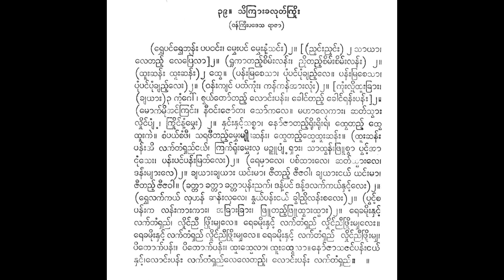သိကြားခလုတ်ကြိုး ရွှေပင်ရွှေဘုန်းပဝင်း ဆိုင်း မောင်တင်ငွေအဖွဲ့ ရန်ကုန်ဂီတအဆိုအကကျောင်း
rvhepaṅʻrvhebhunʻʺpavaṅʻʺ. mvheʺpaṅʻmvheʺnaṃʹsaṅʻʺ. . ññhaṅʻʺññhaṅʻʺññhaṅʻʺññhaṅʻʺsāyā. letaiʹleprelā. . rhukhātaññʻʹcimʻʺlanʻʺ. ññuitaññʻʹcimʻʺcimʻʺlanʻʺ. thūʺchanʻʺ thūūʺchanʻʺ thve. . panʻʺmracesā puṃpaṅʻpuṃkhyaññʻʹle. . panʻʺmracesā puṃpaṅʻpuṃkhyaññʻʹle. . vanʻʺkyaṅʻlepatʻkuṃʺ. kanʻ kanʻ kanʻ’āʺluṃʺ. . kuṃʺluiʹthūʺkhrāʺ. khyayāʺganʻʹgoʻ. cvayʻtoʻtaññʻʹ loṅʻʺpanʻʺ. khoṅʻtaññʻʹ khoṅʻramʻʺpanʻʺ. . mokʻmui ’aṅʻkraṅʻʺ. nīvaṅʻʺjoʻta. soʻka le. mahālhekāʺ. chatʻsvāʺlhuiṅʻpʻʹʻyaṃ. kruiṅʻnaṃʹmvheʺ. . nhaṅʻʺnhaṅʻʺsaccā. noʻjātaññʻʹ ruiʺruiʺrai. thvetaiʹthvethūʺkai. . campayʻcamphī. sarabhītaññʻʹ mvheʺmyuiʺchanʻʺ. thvetaññʻʹ thvethūʺchanʻʺ. . thūʺchanʻʺpanʻʺ’i. lakʻtaṃrhaññʻṅayʻle. krakʻruṃʺmvheʺlha mañjūpyaṃʹrhāʺ. sāthvanʻʺphrūcvā pvaṅʻʹ’āṅuṃseʺ. panʻʺpaṅʻpanʻʺmratʻleʺ. . nemhāle. pacʻthāʺle. chatʻsvāʺle. danʻʺmyāʺle. khyayāʺyaṅʻʺmā. jītaiʹjījavā. . khattā khattā khattāpuṃʺññakʻ. danʻʹpaṅʻ danʻʹsalakʻkayʻnhaṅʻʹ. rvhelakʻkayʻ lhahanʻchanʻʺlhale. . nvayʻpanʻʺṅayʻ khvāññuilanʻʺcaleʺ. . pvaṅʻʹca panʻʺka. lanʻʺkāʺkāʺ. ’akhrāʺkhrāʺ. thūʺtaiʹ thūʺkhrāʺkhrāʺ. . rekhamuiʺnhaṅʻʹ lakʻtaṃrhaññʻ lhuiṅʻññīphruiʺmyhale. .
rekhamuiʺnhaṅʻʹ lakʻtaṃrhaññʻlhuiṅʻññīphruiʺmyhaleʺ. rekhamuiʺnhaṅʻʹ lakʻtaṃrhaññʻlhuiṅʻññīphruiʺmyhaleʺrekhamuiʺnhaṅʻʹ lakʻtaṃrhaññʻlhuiṅʻññīphruiʺmyha. thūʺchanʻʺpanʻʺ thūʺchanʻʺpanʻʺ. thūʺthvelā thūʺthvelā. noʻjā sajaṅʻpanʻʺṅayʻnhaṅʻʹ. noʻjā sajaṅʻpanʻʺṅayʻnhaṅʻʹ. loṅʻʺpanʻʺ lakʻtaṃrhaññʻletaññʻʹ. loṅʻʺpanʻʺlakʻtaṃrhaññʻ.

ရွှေပင်ရွှေဘုန်းပဝင်း။ မွှေးပင်မွှေးနံ့သင်း။ ။ ညှင်းညှင်းညှင်းညှင်းသာယာ။ လေတဲ့လေပြေလာ။ ။ ရှုခါတည့်စိမ်းလန်း။ ညိုတည့်စိမ်းစိမ်းလန်း။ ထူးဆန်း ထူူးဆန်း ထွေ။ ။ ပန်းမြစေသာ ပုံပင်ပုံချည့်လေ။ ။ ပန်းမြစေသာ ပုံပင်ပုံချည့်လေ။ ။ ဝန်းကျင်လေပတ်ကုံး။ ကန် ကန် ကန်အားလုံး။ ။ ကုံးလို့ထူးခြား။ ချယားဂန့်ဂေါ်။ စွယ်တော်တည့် လောင်းပန်း။ ခေါင်တည့် ခေါင်ရမ်းပန်း။ ။ မောက်မို အင်ကြင်း။ နီဝင်းဇော်တ။ သော်က လေ။ မဟာလှေကား။ ဆတ်သွားလှိုင်ပ့ျံ။ ကြိုင်နံ့မွှေး။ ။ နှင်းနှင်းသစ္စာ။ နော်ဇာတည့် ရိုးရိုးရဲ။ ထွေတဲ့ထွေထူးကဲ။ ။ စမ္ပယ်စမ္ဖီ။ သရဘီတည့် မွှေးမျိုးဆန်း။ ထွေတည့် ထွေထူးဆန်း။ ။ ထူးဆန်းပန်းအိ။ လက်တံရှည်ငယ်လေ။ ကြက်ရုံးမွှေးလှ မဉ္ဇူပျံ့ရှား။ သာထွန်းဖြူစွာ ပွင့်အာငုံသေး။ ပန်းပင်ပန်းမြတ်လေး။ ။ နေမှာလေ။ ပစ်ထားလေ။ ဆတ်သွားလေ။ ဒန်းများလေ။ ချယားယင်းမာ။ ဇီတဲ့ဇီဇဝါ။ ။ ခတ္တာ ခတ္တာ ခတ္တာပုံးညက်။ ဒန့်ပင် ဒန့်သလက်ကယ်နှင့်။ ရွှေလက်ကယ် လှဟန်ဆန်းလှလေ။ ။ နွယ်ပန်းငယ် ခွါညိုလန်းစလေး။ ။ ပွင့်စ ပန်းက။ လန်းကားကား။ အခြားခြား။ ထူးတဲ့ ထူးခြားခြား။ ။ ရေခမိုးနှင့် လက်တံရှည် လှိုင်ညီဖြိုးမျှလေ။ ။
ရေခမိုးနှင့် လက်တံရှည်လှိုင်ညီဖြိုးမျှလေး။ ရေခမိုးနှင့် လက်တံရှည်လှိုင်ညီဖြိုးမျှလေးရေခမိုးနှင့် လက်တံရှည်လှိုင်ညီဖြိုးမျှ။ ထူးဆန်းပန်း ထူးဆန်းပန်း။ ထူးထွေလာ ထူးထွေလာ။ နော်ဇာ သဇင်ပန်းငယ်နှင့်။ နော်ဇာ သဇင်ပန်းငယ်နှင့်။ လောင်းပန်း လက်တံရှည်လေတည့်။ လောင်းပန်းလက်တံရှည်။